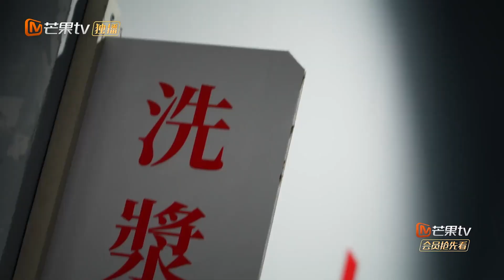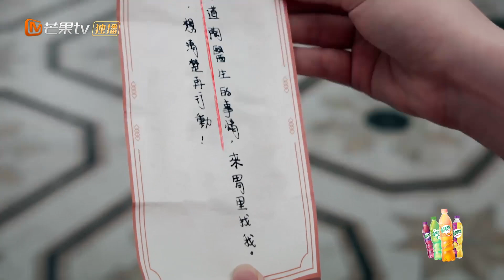【看点】刘耀文捡到关键纸条超级兴奋！密逃团听哨习惯性撒腿就跑？ 《密室大逃脱3》Great Escape S3丨MangoTV